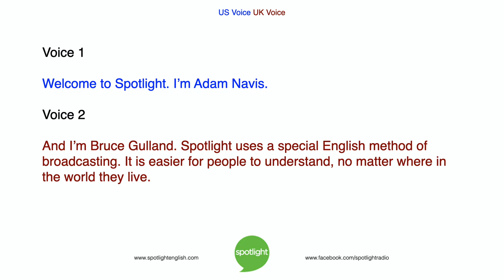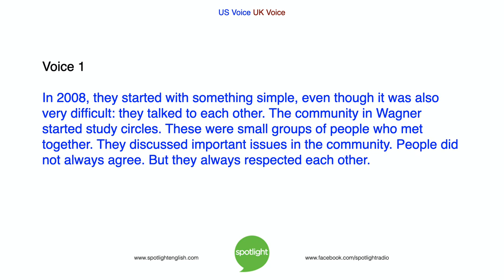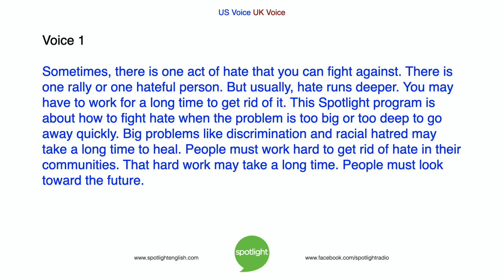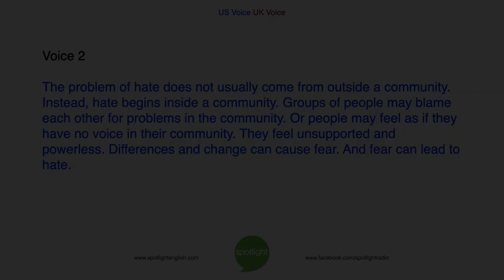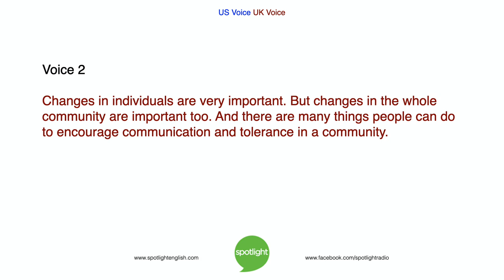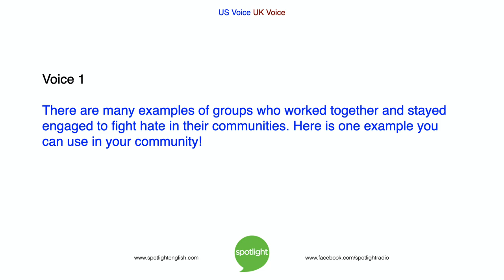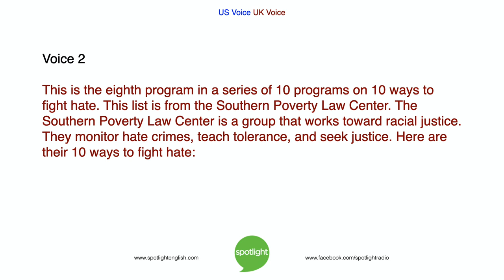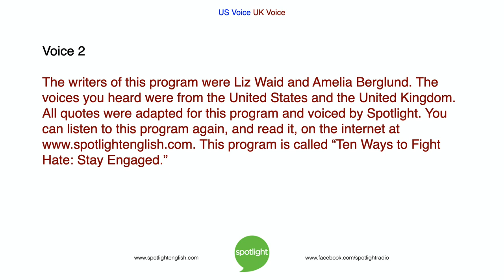Ten Ways to Fight Hate: Stay Engaged | practice English with Spotlight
What can you do when hate has a place deep in your community? Dealing with hate can be a long-term problem. Adam Navis and Bruce Gulland tell about the 8th way to fight hate in your community: Stay Engaged.